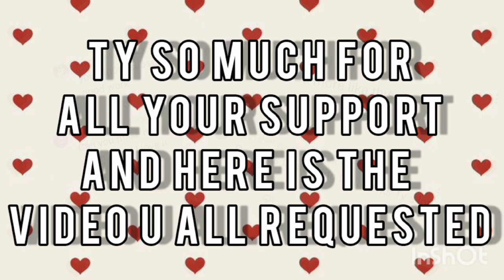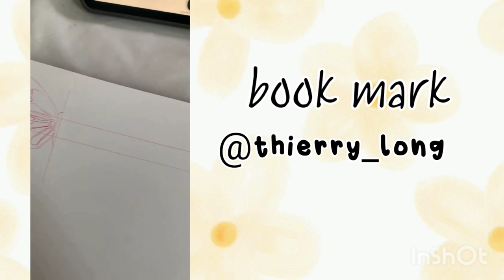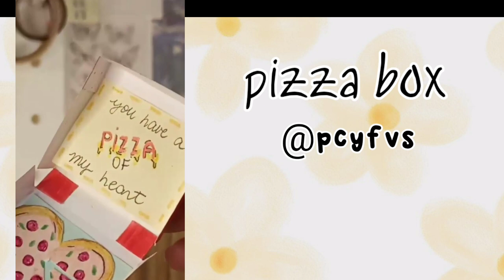DIYS to do when bored (part-2)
all the creators featured in this video
are form Pinterest
go check them out ☺️☺️